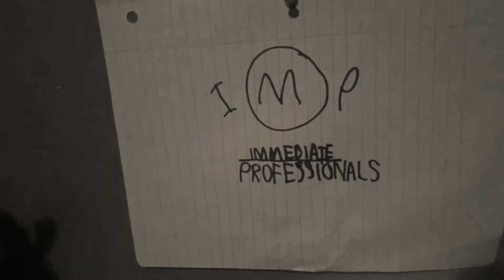I.m.p show trailer